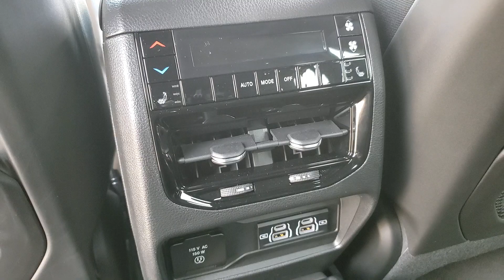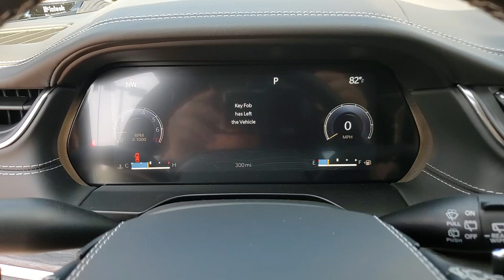2023 Jeep Grand_Cherokee_L available in Dublin, Columbus, Delaware, OH 321996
Bright White Clearcoat New 2023 Jeep Grand_Cherokee_L Overland available in Dublin, Ohio at Crown CDJR Dublin. Servicing the Columbus, Delaware, Powell, Westerville, OH area.

10 Speakers 19 Speakers High Performance Audio 3.45 Rear Axle Ratio 3rd row seats: split-bench 4-Wheel Disc Brakes 950 Watt Amplifier ABS brakes Active Noise Control System Adaptive suspension Air Conditioning Alloy wheels AM/FM radio: SiriusXM with 360L Amazon Fire TV Built-In Anti-whiplash front head restraints Audio memory Auto High-beam Headlights Auto-dimming door mirrors Auto-dimming Rear-View mirror Auto-leveling suspension Automatic temperature control Brake assist Bumpers: body-color Compass Delay-off headlights Driver door bin Driver vanity mirror Dual front impact airbags Dual front side impact airbags Electronic Stability Control Emergency communication system Four wheel independent suspension Front anti-roll bar Front Bucket Seats Front Center Armrest w/Storage Front dual zone A/C Front fog lights Front reading lights Fully automatic headlights Garage door transmitter Heated door mirrors Heated front seats Heated rear seats Heated steering wheel Illuminated entry Knee airbag Low tire pressure warning Memory seat Nappa Leather Seats Navigation System Normal Duty Suspension Occupant sensing airbag Outside temperature display Overhead airbag Overhead console Panic alarm Passenger door bin Passenger vanity mirror Power door mirrors Power driver seat Power Fold Seatbacks Power Liftgate Power moonroof Power passenger seat Power steering Power windows Quick Order Package 22N Radio data system Radio: Uconnect 5 Nav w/10.1 Display Rain sensing wipers Rear air conditioning Rear anti-roll bar Rear reading lights Rear Seat Video Group I Rear window defroster Rear window wiper Reclining 3rd row seat Remote keyless entry Roof rack: rails only Seatback Video Screens Security system Speed control Speed-Sensitive Wipers Split folding rear seat Spoiler Steering wheel memory Steering wheel mounted audio controls Tachometer Telescoping steering wheel Tilt steering wheel Traction control Trip computer Turn signal indicator mirrors Variably intermittent wipers Ventilated front seats Video USB Port Voltmeter Wheels: 20 x 8.5 Machined Face Aluminum. $4087 off MSRP! Priced below KBB Fair Purchase Price!brbrBright White Clearcoat 2023 Jeep Grand Cherokee L Overland 4WD 3.6L V6 24V VVT Price includes: $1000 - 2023 Jeep Bonus Cash 23CPA. Exp. 09/05/2023